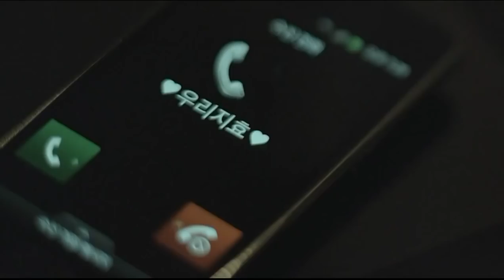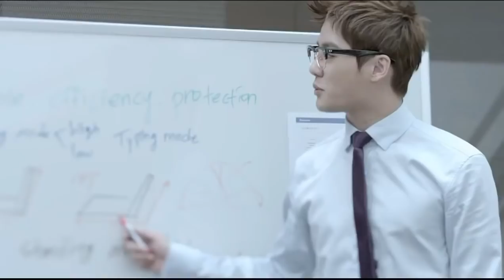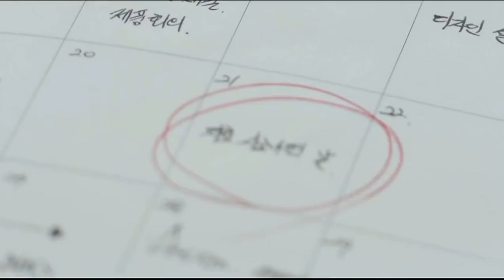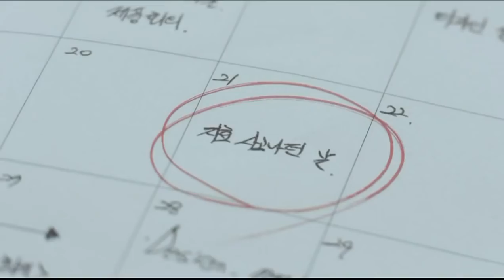[MV] JYJ (Starring Song Ji Hyo) - In Heaven (Full 10Min)